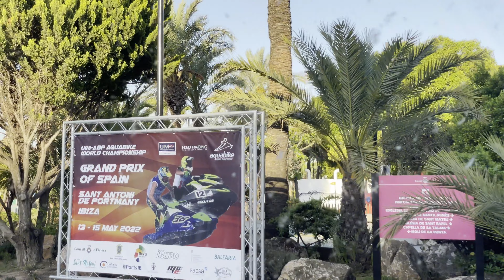"victory-party" in Ibiza gpofspain I World Championship 2022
1st place in every FP, qualification and moto 1-2-3 - It is a win from UIM-ABP World Championship 1st round in Ibiza, Spain - Ski Ladies GP1 category!

The best season opener, that we could have ever wished for! Very good pace, consistency and fast GP1 jetski! Thank you team, sponsors & all the fans writing and cheering for me! Let's take a title this year!

Now we are home - time for quick recovery with my lovely Huum Sauna - and the off to 1st round of Estonian Championship 1sr round in Tallinn!